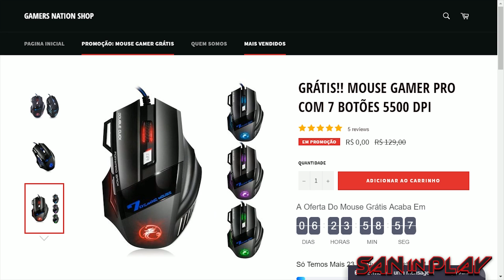Os Melhores Easter Eggs E Segredos Do Farcry 5!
Canal SanInPlay: OS MELHORES EASTER EGGS E SEGREDOS DO FARCRY 5!

GAMEPLAY FAR CRY 5
FARCRY 5